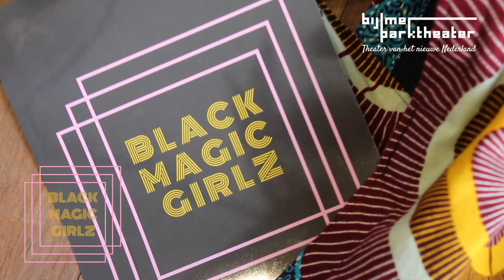BLACK MAGIC GIRLZ FESTIVAL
Het Bijlmer Parktheater organiseert het allereerste Black Magic Girlz festival! Meiden van 10 tot 18 jaar zijn welkom op zondag 3 maart 2019 van 12.45 tot 19.00 uur in het Bijlmer Parktheater.